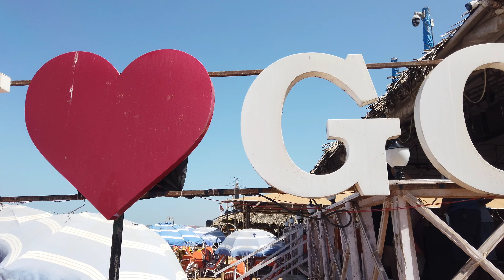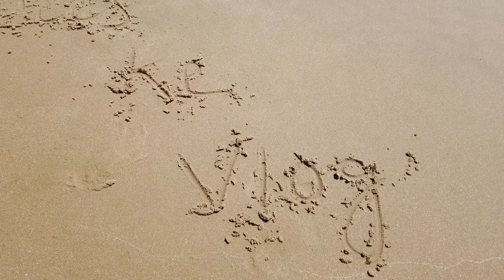Goa vlog part 2 video || Aneeske vlog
Goa mai khub sare maze kiya 🥰

My Gear...

Vlog shoot on DJI OSMO

Mic. K8 wireless microphone

Tripod Digitek DTR
Editing on VN.
No gimbal
.Bas abhi itna hi hai.

Vlog
Blogger
First time goa vlog
Flying feast vlog
Pahadi wala vlogs
Joshi k vlog